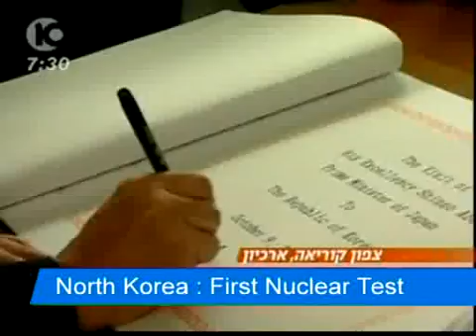North Korea Strikes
For the first time, North Korea tested its nuclear missiles on Monday morning. The international community denounced this action, but it's still unclear how will it react. 2006/10/09 1'18